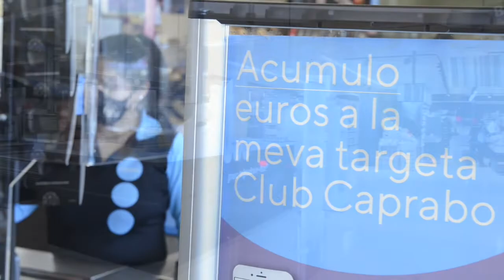Vine a conèixer el nou caprabo de Rubí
Estem molt contents perque tenim una botiga renovada a Rubí (Barcelona), un supermercat de nova generació, un model de botiga que es caracteritza per recuperar els valors tradicionals del comerç de proximitat. El nou Caprabo realitza una contundent aposta de renovació amb èmfasi en la salut, els productes frescs i de proximitat, ecològics, l'estalvi personalitzat i la innovació amb l'objectiu d'optimitzar l'experiència de compra.
La companyia desenvolupa un pla de reformes de supermercats orientat a guanyar competitivitat, intensificant l'adaptació de les seves botigues als canvis de l'entorn competitiu i l'adequació de la seva oferta a les noves necessitats del consumidor. Són supermercats millor adaptats a les tendències del mercat per a satisfer un consumidor més heterogeni.
Vine a visitar-nos! Us esperem!